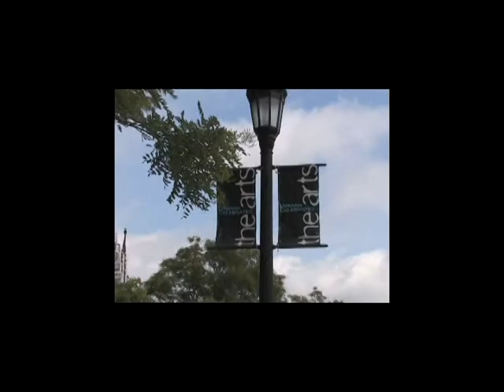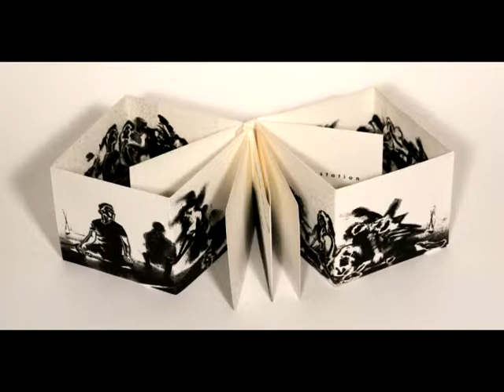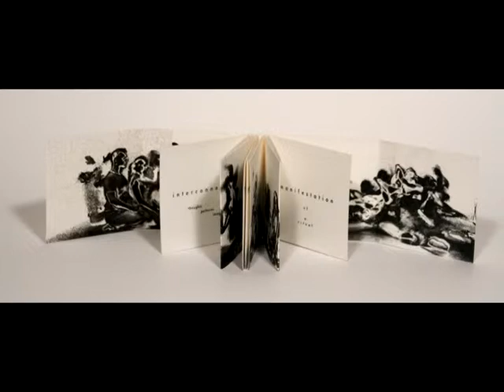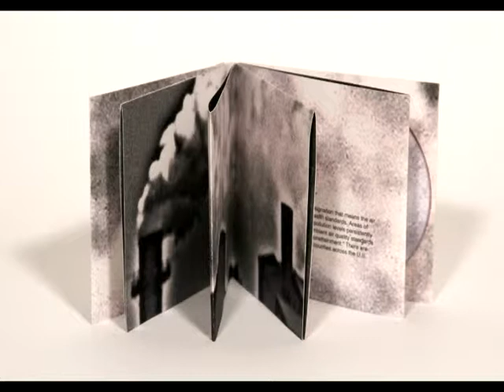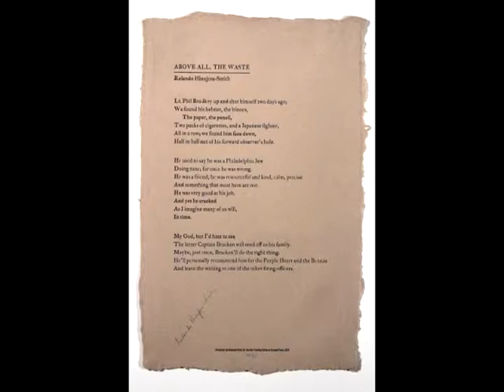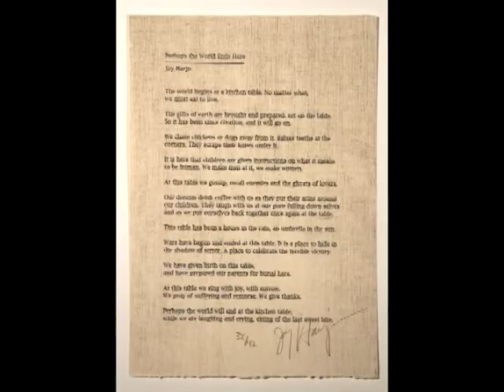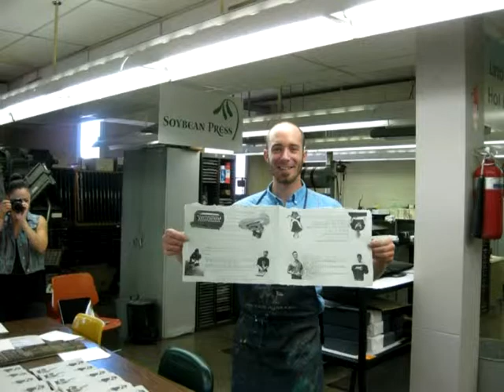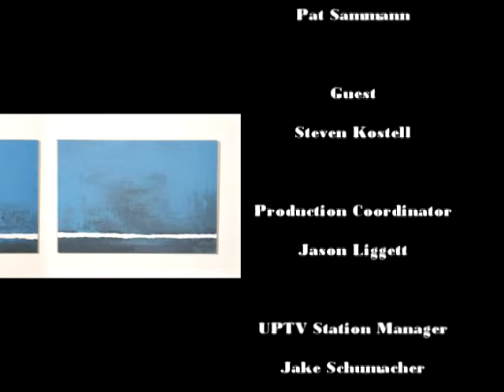Art Now! - Episode #38 - Steve Kostell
Artist Steven Kostell is profiled